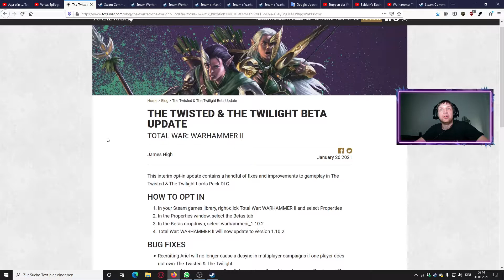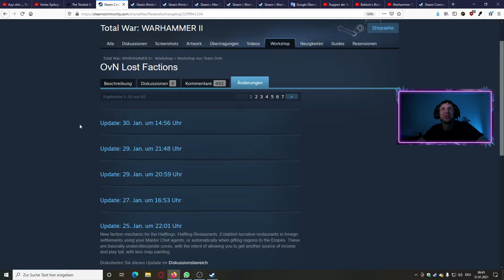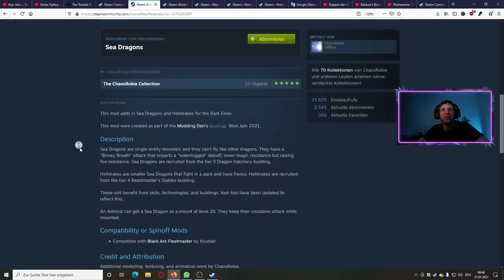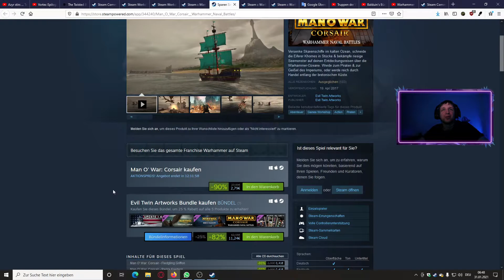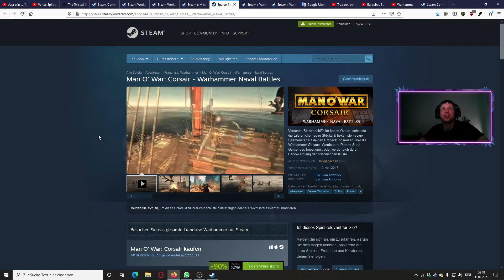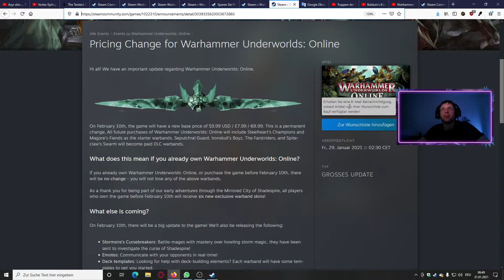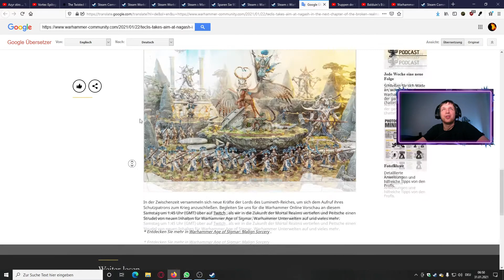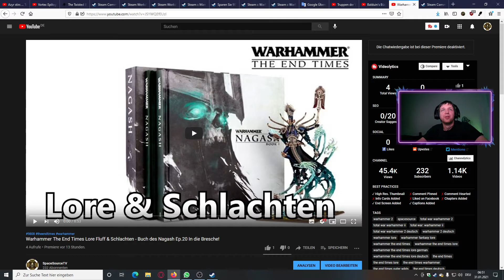Warhammer Fantasy Gaming News 83 - Warhammer 3 Teaser?, Restaurants, Man O' War & mehr